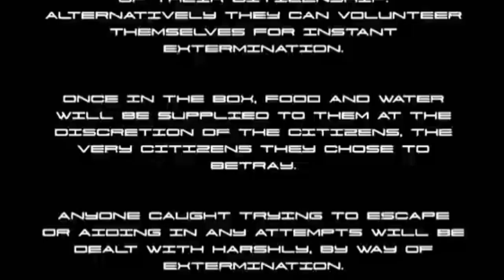Box:Metaphor (2023) Movie Explained in Hindi | Survival Box Metaphor Jail Story Summarized हिन्दी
Story:

The Box Metaphor (2023) survival thriller movie explained in Hindi. The American thriller horror film “Box:Metaphor” story summarized with a complete ending in हिन्दी explanation. The plot revolves around a future in 2053, where the world is very polluted and damaged because of a third big war. This has caused a lot of crime and too many people in jails. To deal with this, a harsh new jail system is made: cube jails. These cube jails are put in faraway places, and the people in them have to choose between giving up or trying to live without any help. This movie focuses on Kelly, a woman found in one of these cubes, who has to survive for seven years hoping for help from people living nearby. Also looks into how far a government will go because of the damage to the environment and society falling apart. It talks about using AI to give out harsh punishments like starvation and mental suffering, showing a world that chooses control over being kind.

It also asks if such harsh ways of punishing are right, especially when they don't care about making people better or treating them with respect. Kelly's tough journey, where her rights are ignored and she loses her baby because of a heartless system, shows the terrible cost of such harsh punishment. The few good moments she has, thanks to a kind stranger and finding comfort in books, are quickly ruined by more cruelty and loss. The story ends with Kelly escaping the cube not because she was let out, but because of a lucky break during a storm. Justice without mercy is cruelty! Yet, her freedom is affected by the hurt and mental wounds from her time in jail, making us wonder if she can ever heal from such hurt. Even though it's a story, it makes us think deeply about how we deal people today and how we keep looking for fairness in a world facing big challenges. It takes a village to raise a child.

Box Metaphor (2023) Movie Explain in Hindi || Explained in Hindi || Hindi explainer.

 Any scene/clip is just a dramatic and artistic touch that is just supporting the narration characters acting, and we DO NOT promote any kind of violence because it is just a Educational Drama and NOTHING to do with reality. Thank You.